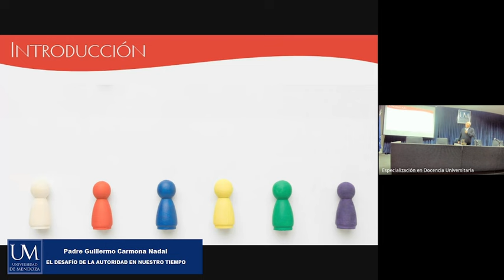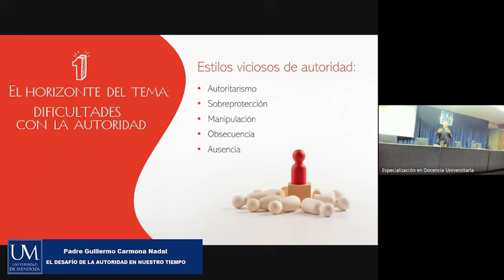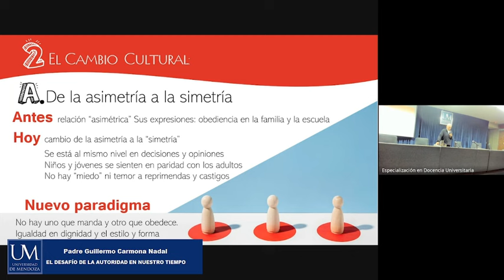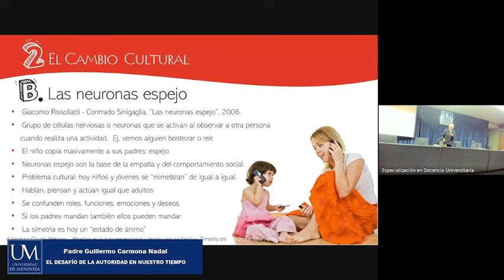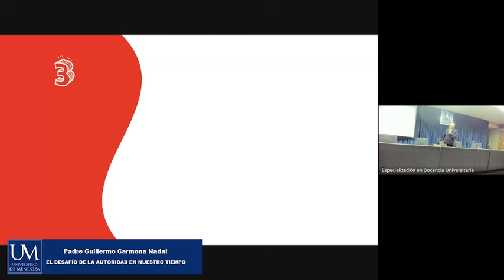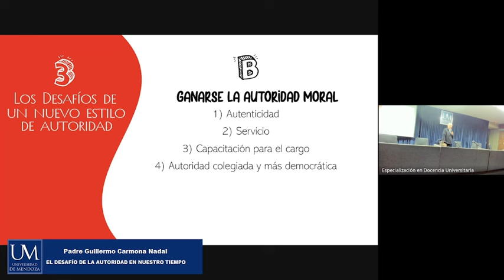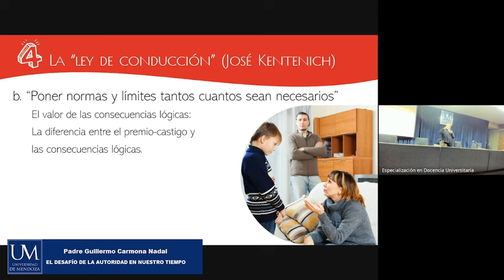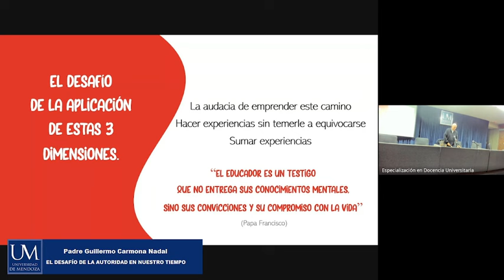El desafío de la Autoridad en nuestro tiempo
Estrategias para reconquistar una asimetría que vivimos en tiempos de cambios para que la autoridad y los demás se sientan a dialogar a apoyarse y a buscar juntos caminos de felicidad.